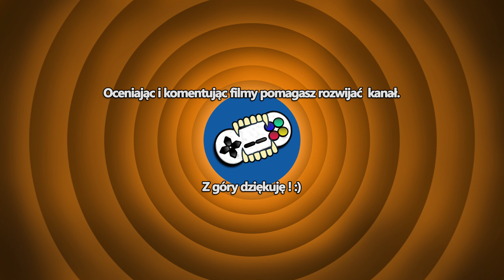Jade Empire: Special Edition #9 - Klienci Herbaciarni - Zagrajmy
Akcja gry osadzona została w krainie przypominającej starożytne Chiny, lecz wzbogaconej silnymi elementami fantasy, dzięki czemu magia i mityczne stworzenia są tutaj na porządku dziennym. Podczas zabawy wcielamy się w postać jednego z adeptów szkoły sztuk walki, prowadzonej przez legendarnego Mistrza Li w niewielkiej wiosce Dwie Rzeki. Tam pod nadzorem Mistrza musi on (lub ona) dokonać wyboru własnego stylu walki, a następnie przejść intensywny trening ciała i ducha, aby rozwinąć go do perfekcji.